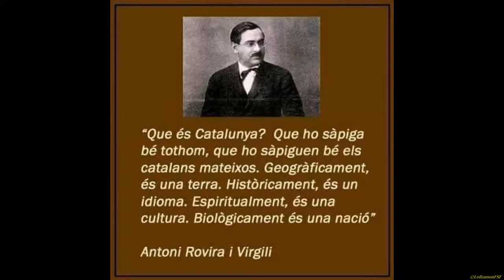Suport encausades que van acomiadar a la Carme Forcadell a Mas d'Enric 27052019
Suport a les encausades que van acomiadar a la Carme Forcadell a Mas d'Enric. 27052019.

27 maig 2019
⏲️ 9.45 h
📍 Jutjats de Tarragona

fons musical:
La Campana. Himne republicà català